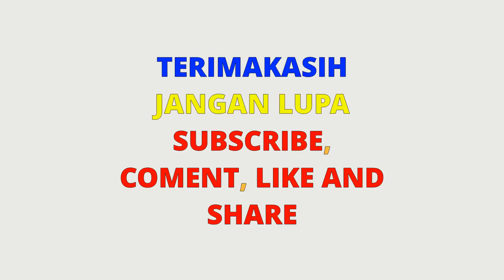Film Pendek Sunda Religi ][ GOGODA PART 1.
Assalaamu'alaikum wr.wb.

Alhamdulillaah ABY Bisa upload lagi ni.. Film Pendek Sunda Dengan Judul GOGODA / UJIAN. PART 1
  Dan Jauh dari kata sempurna.. mohon ma'af banyak kekurangannya.

 JUDUL : GOGODA PART 1
SKENARIO : ABY SYARA' MA
SUTRADARA : ABY SYARA' MA
CAMERAMEN : ABY SYARA' MA
EDITOR : ABY SYARA' MA

PEMAIN
1. AKBAR
2. IRFAN
3. SENDI
4. ROBY

Mohon ma'af masih banyak kekurangannya, dan jauh dari kata sempurna.
Dan ABY ucapkan banyak terimaksih. Syukron jazaakumullaah.

wassalaamu'alaikum wr.wb